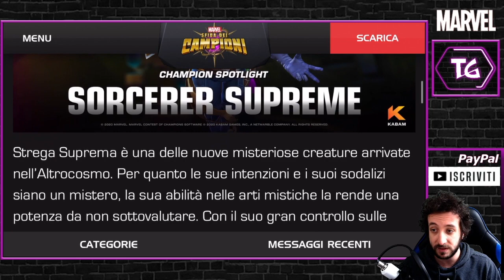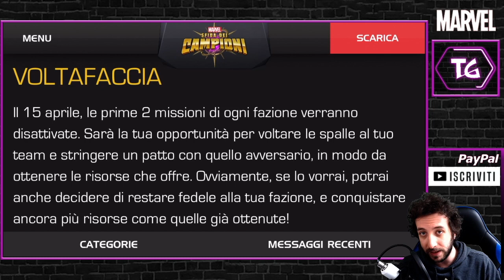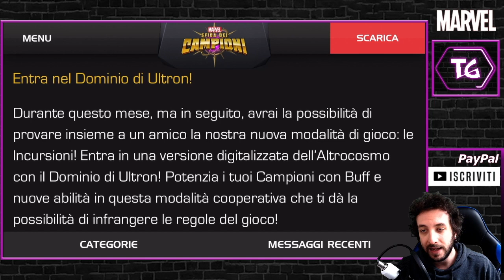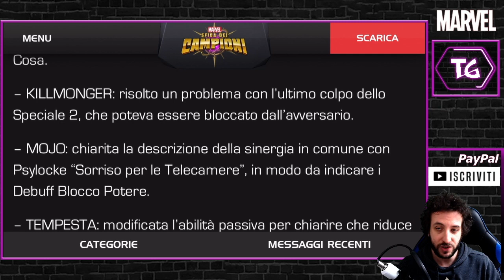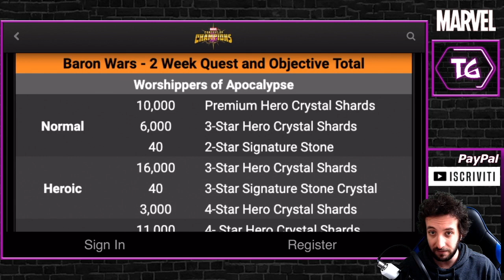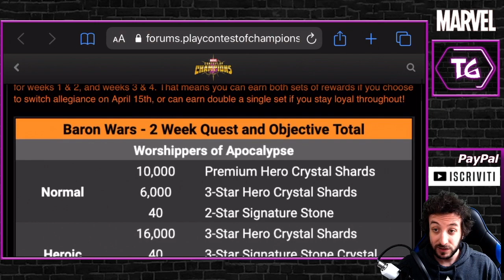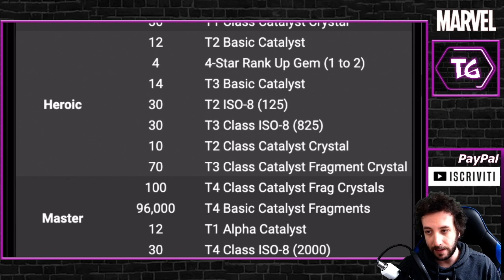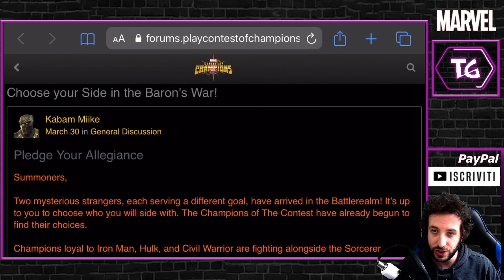News di Aprile - Tutto ciò che c'è da Sapere sui nuovi eventi! Fazioni, Incursioni e tanto altro!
Andiamo insieme ad analizzare nel dettaglio cosa ci attenderà per il prossimo mese in MCOC.